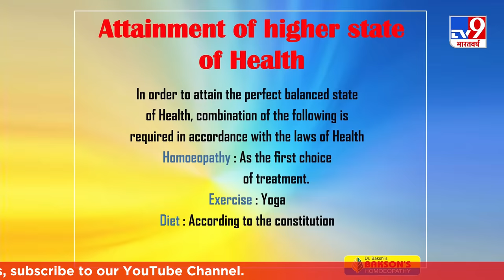Homoeopathy ki Baat, Dr. Bakshi Ke Saath | Episode 2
On a TV9 talk show "Homoeopathy ki Baat, Dr. Bakshi Ke Saath", the world renowned homoeopath and CMD Bakson's Group, Dr. S.P.S. Bakshi, talks about the 5 levels of health - ill health, average health, normal health, super health and supra normal health. He acclaims the importance of creating harmony in mind, body and soul to achieve the optimum level of health. Dr. Bakshi also tells us how homoeopathy can help us strengthen our body’s defense mechanism to fight against diseases and maintain better health.

Timestamp:

00:33 - What is a healthy body?
01:00 - 5 levels of health
02:15 - How to attain a better level of health?